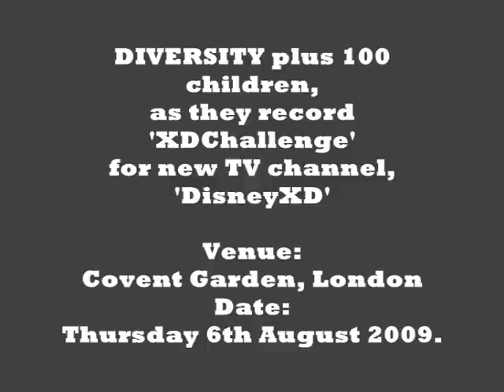Photo diary of Diversity @ Covent Garden during their DisneyXD video-shoot.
This is a photo diary of street dance group 'Diversity' (winners of Britain's Got Talent 2009) where they were set the challenge to teach 100 children in 3 days to do a unique dance routine. The date: Thursday 6 August 2009. The time: 08.00am-10.38am. The venue: Covent Garden, London's West End.